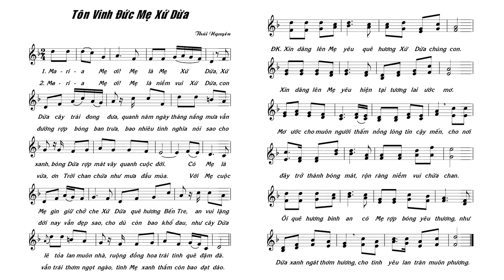Tôn Vinh Đức Mẹ Xứ Dừa ✞ Ngọc Mai ✞ Lm Thái Nguyên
Thánh Ca: Tôn Vinh Đức Mẹ Xứ Dừa
Sáng tác: Linh mục Thái Nguyên
Ca sỹ: Ngọc Mai
Lời bài hát: Maria Mẹ ơi! Mẹ là Mẹ Xứ Dừa, Xứ Dừa cây trái đong đưa, quanh năm ngày tháng nắng mưa vẫn xanh, bóng Dừa rợp máy vây quanh cuộc đời...
Đức Mẹ Xứ Dừa - Giáo Xứ Cái Nhum (Chợ Lách, Bến Tre)